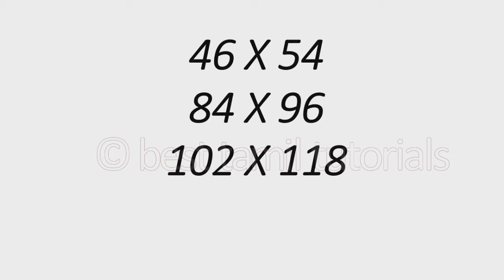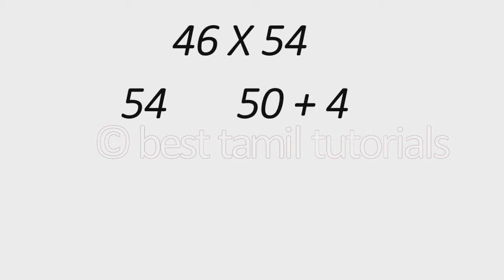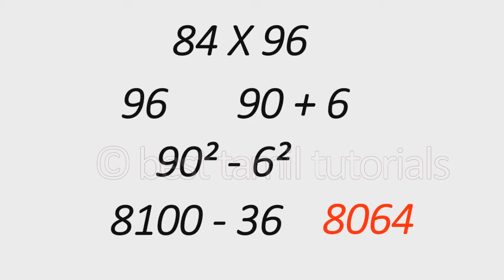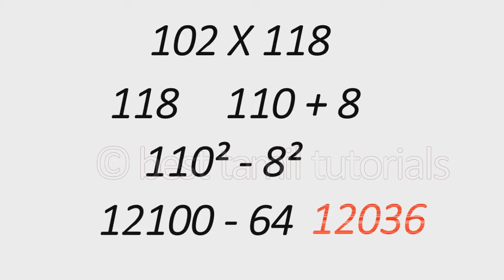EASY MATHS LAST DIGIT 10, FIRST DIGIT CONTINUE SHORTCUTS IN TAMIL #8 - BEST TAMIL TUTORIALS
👉 Galactic Storage